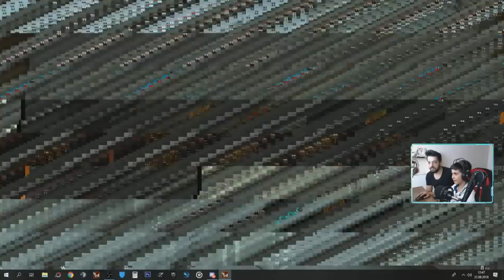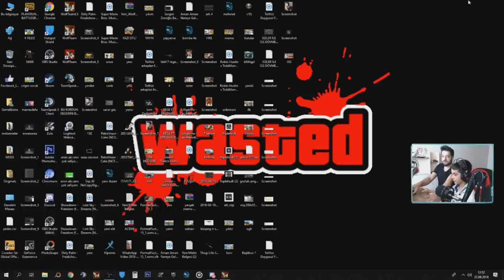9 YAŞINDA WOLFTEAM IN EN İYİ OYUNCUSU OLDU !! OG YEĞEN